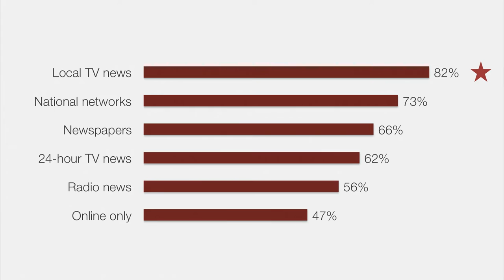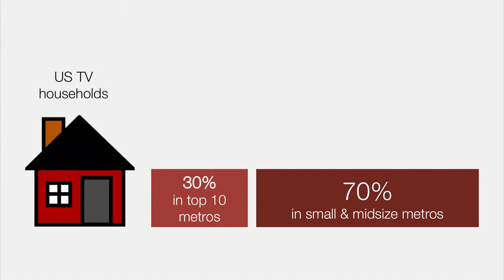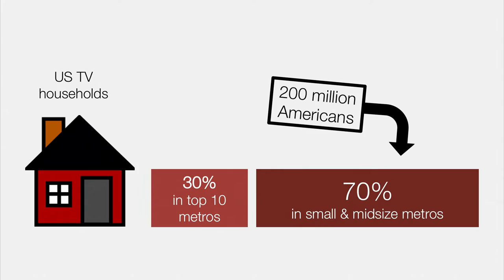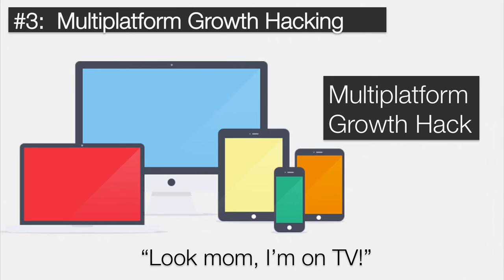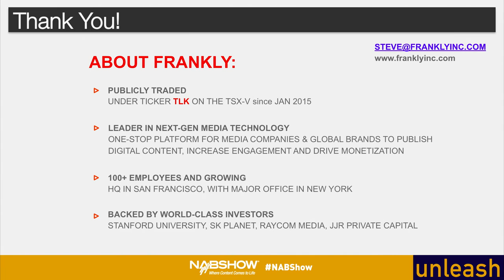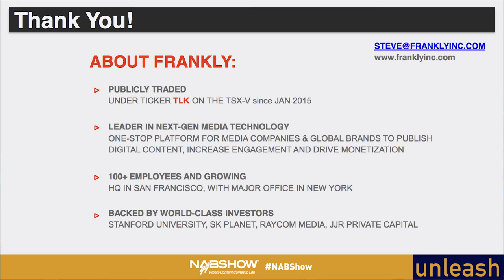OTT Trends and the Future of Local Television - Steve Chung, CEO, Frankly Inc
Local TV has historically been a powerhouse of both influence and profits in the US. With digital and OTT trends transforming the competitive landscape for consumer attention and time spent, the talk explores major tech trends, challenges and disruptions that can position local TV and media to take back its dominant alpha dog status (or not!).